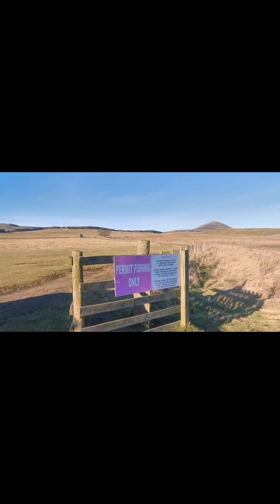trout fishing Scotland lomond hills fishery